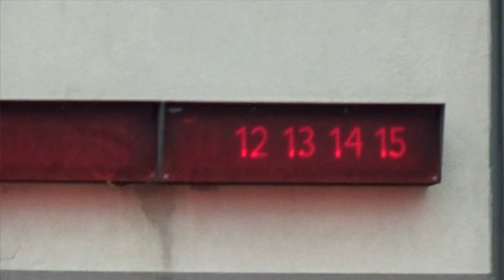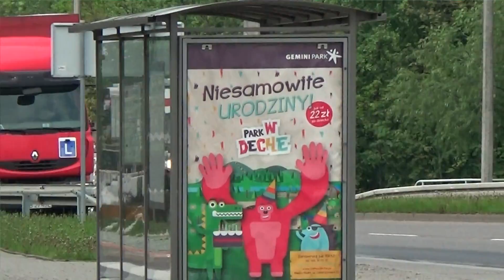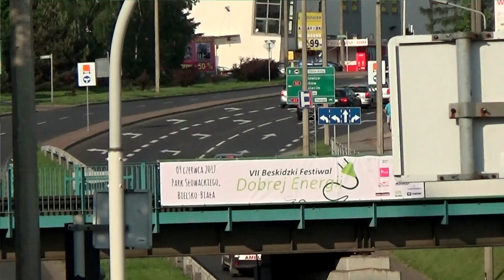[Kod 1] Fiat Ducato w służbie Bielskiego Pogotowia Ratunkowego !!!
Przejazdy Alarmowe w Kodzie 1 Ambulansu Fiat Ducato w służbie Bielskiego Pogotowia Ratunkowego !!!